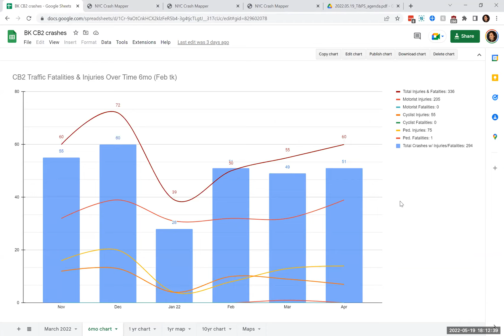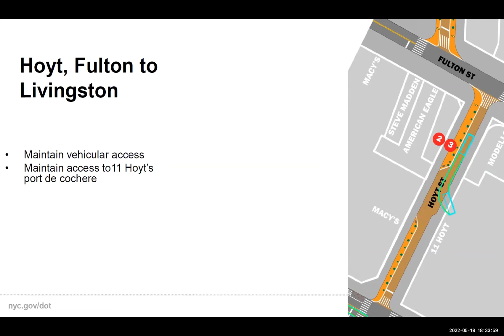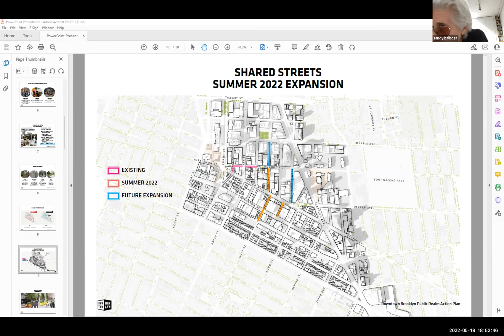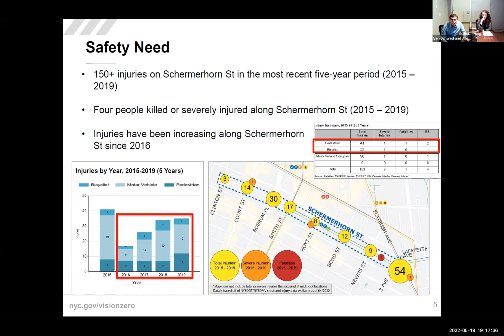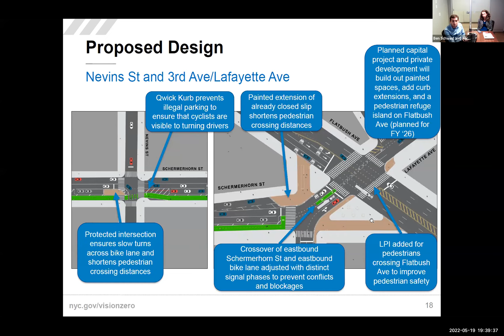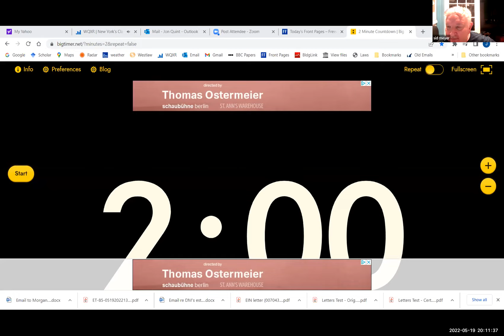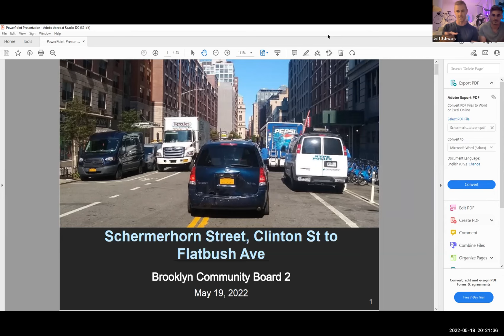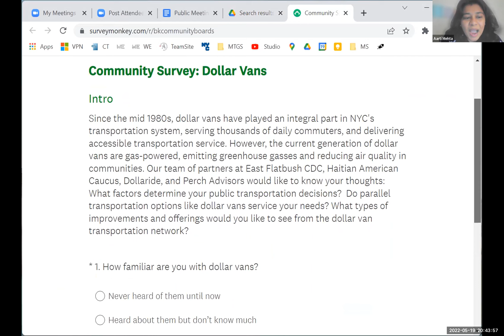2022.05.19 - BKCB2 Transportation & Public Safety Committee Meeting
Thursday, May 19, 2022 // 6:00pm
remote via Zoom

00:16:30 - Downtown Brooklyn Shared Streets
01:08:32 - DOT / Schermerhorn Safety Improvements